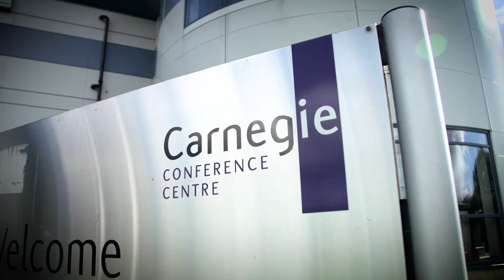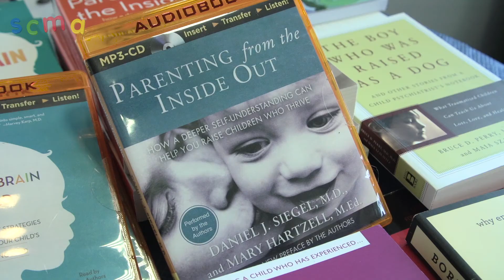SCMA Annual Conference 2016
SCMA Chief Executive Maggie Simpson welcomed nearly 150 delegates to the SCMA annual conference with a message that childminders are central to the Scottish Government ambition for a massive expansion of Early Learning and Childcare (ELC) and that ‘transformational changes’ lie ahead.